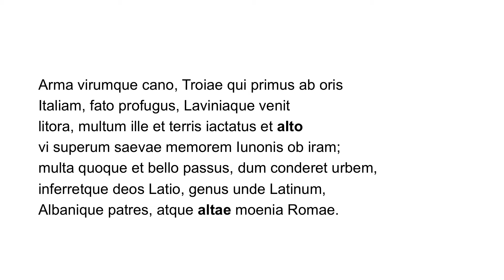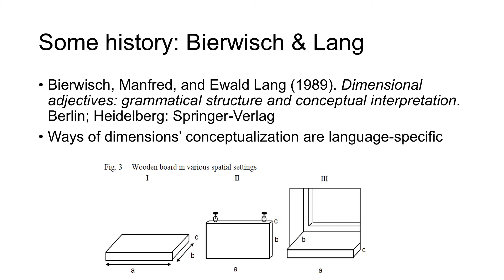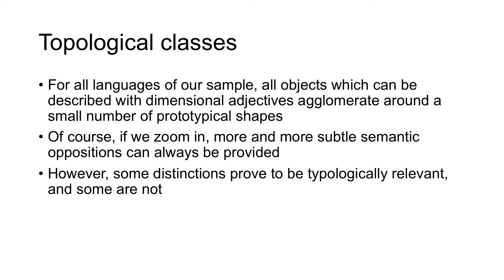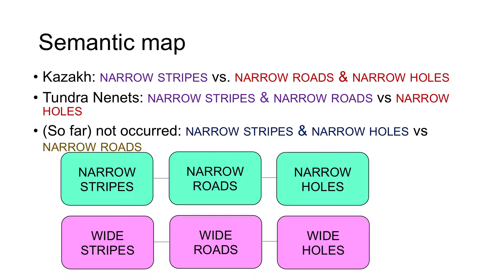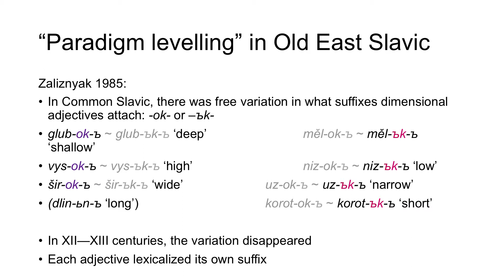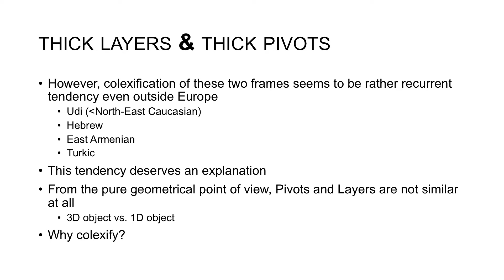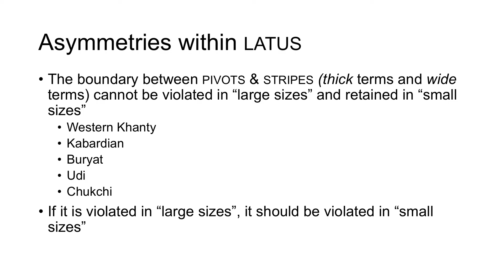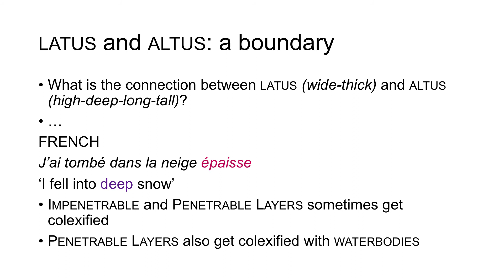Alexey Kozlov. Typology of dimensions. Part 1/2 (TyLex 2017)